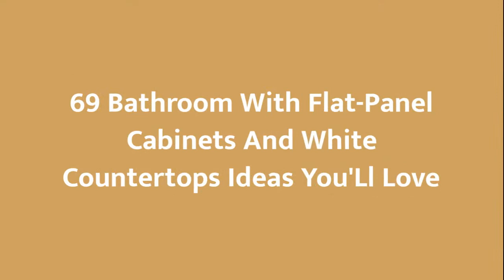75 Bathroom With Flat-panel Cabinets And White Countertops Design Ideas You'll Love ☆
0:00:00 - Intro
0:00:12 - Bathroom With Flat-panel Cabinets And White Countertops Design Ideas You'll Love: Inspirations 1 to 25
0:03:03 - Bathroom With Flat-panel Cabinets And White Countertops Design Ideas You'll Love: Inspirations 26 to 50
0:06:07 - Bathroom With Flat-panel Cabinets And White Countertops Design Ideas You'll Love: Inspirations 51 to 75